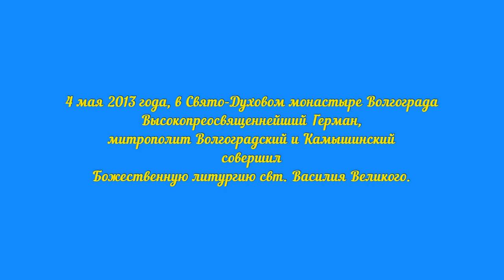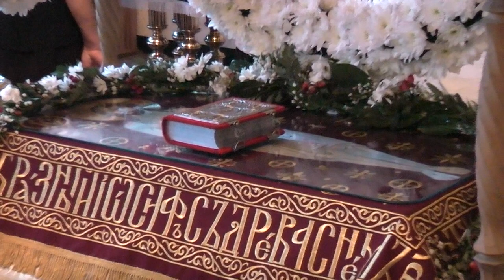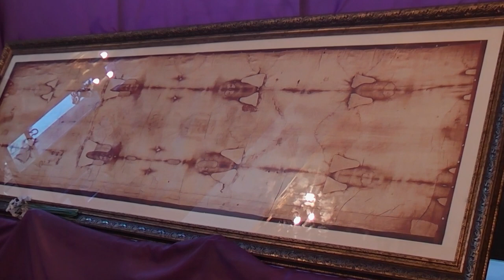Май 2013. Великая суббота Страстной седмицы. Митрополит Герман.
4 мая 2013 года, в Свято-Духовом монастыре Волгограда Высокопреосвященнейший Герман, митрополит Волгоградский и Камышинский совершил Божественную литургию свт. Василия Великого.

Страстная суббота в 2013 году приходится на 4 мая. Утром Великой субботы верующие посетили богослужения, после чего осветили пасху, яйца и куличи. Вечером Страстной субботы христиане соберутся в церквях и храмах на торжественное богослужение, во время которого встретят Воскресение Христово.

Великая Суббота – тоже отнюдь не просто время предпраздничной суеты, а это время сокровенного молчания о тайне Бога, сошедшего во ад ради нас. Церковь воспоминает погребение Иисуса Христа, пребывание Его Тела во Гробе, сошествие душою во ад для возвещения там победы над смертью и избавления душ, с верою ожидавших Его пришествия, и введение в рай святых, но первым вошел в рай благоразумный разбойник.

В первую очередь в Великую субботу надо постараться прийти в храм на утреннее богослужение. Если какие-то семейные и острые личные обстоятельства мешают это сделать (маленькие дети, серьезная болезнь), то стоит почитать дома молитвы этого дня, Евангелие и, например, паремии Великой субботы. И стараться хранить себя в этот день от всякой суеты.

Великая Суббота

Великая Суббота — это последний день перед Пасхой. Для верующих Великая Суббота — и скорбный, и радостный день: Христос еще лежит во гробе, еще не настало Воскресение, но уже все наполнено предпасхальной радостью. В день Великой Субботы Церковь воспоминает телесное погребение Иисуса Христа и сошествие Его во ад.

В день Великой Субботы Иосиф из Аримафеи, член синедриона, пришедши к Пилату, стал просить у него тело Иисуса для погребения. По обычаю римлян, тела распятых оставались на крестах и становились добычей птиц, но с разрешения начальства можно было предавать их погребению.

Иосиф купил плащаницу — длинное и ценное полотно. Тело Христа сняли с Креста, умастили его благовониями, обвили плащаницей и положили в новой погребальной пещере в саду Иосифа.

Фарисеи знали слова Христа о Его воскресении, и опасаясь, что Апостолы похитят Тело Христа и скажут народу, что Он воскрес, выпросили у Пилата стражу, приставили к гробу в Великую Субботу и гроб запечатали. Такими действиями они усилили доказательства Христова Воскресения.

По традиции Православной Церкви день Великой Субботы начинается с вечера – чином утрени: посреди храма, на возвышении, украшенная цветами, находится икона Христа, лежащего во гробе – святая Плащаница.

Песнопения утреннего канона Великой Субботы славят Христа, Своею смертью победившего смерть.